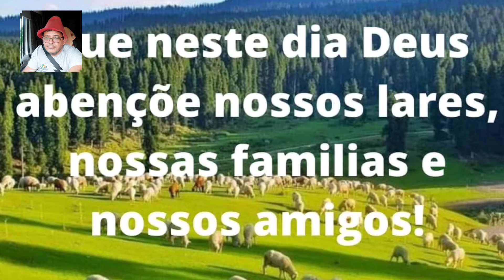EP.160/2024-SAO GONÇALO DO SAPUCAÍ A TRES CORAÇÕES/MG/BRASIL-BR 381 ROD.FERNAO DIAS/SEN.NORDESTE.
Passando  pelo município  de São Gonçalo do SAPUCAÍ/MG  a Três Corações/MG/BRASIL-BR 381 Rodovia FERNÃO DIAS  sentido  nordeste.